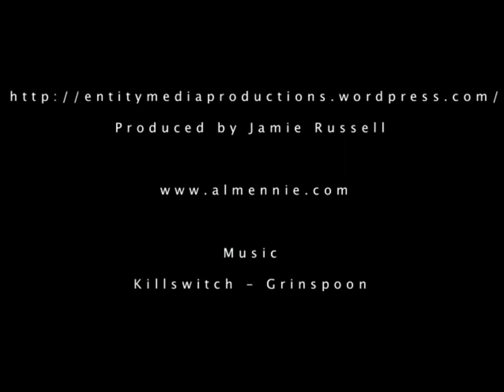Al Mennie Sup Surfing Northern Ireland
Some SUP footage from over the past few winter months in Northern Ireland.